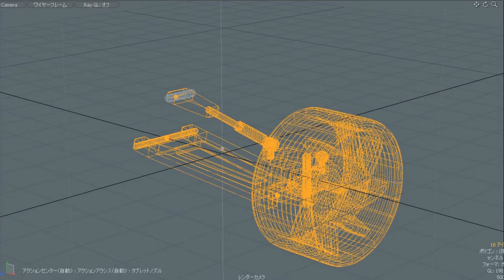Double wishbone Ｗウイッシュボーンサス ３ＤＣＧ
Ｗウイッシュボーンサスペンションの動きのテスト。ショックアブソーバー、リンク機構、ステアリング周りはこれから・・・。